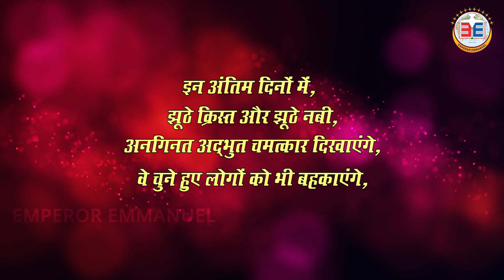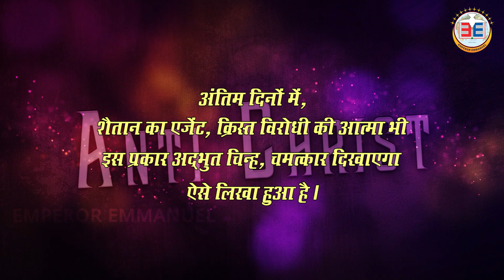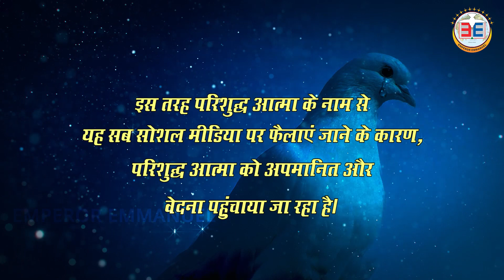Agony of the Holy Spirit - Part 2 Hindi